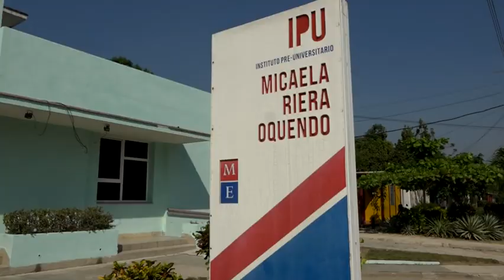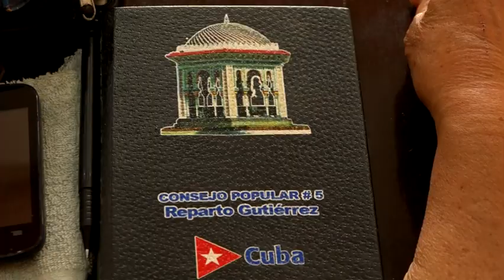Recorren candidatos a diputados al parlamento cubano por Manzanillo centros de interés económico y s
Los candidatos a diputados Yanaisi Capó Nápoles, miembro del comité central del Partido Comunista de Cuba y primera secretaria en Granma, y Rudisel Pérez Rivero, recorrieron lugares de interés económico y social de Manzanillo. Ambos nominados intercambiaron con el pueblo y conocieron sobre la marcha de programas de vital importancia para el desarrollo de esa urbe, segunda de importancia en el territorio granmense.